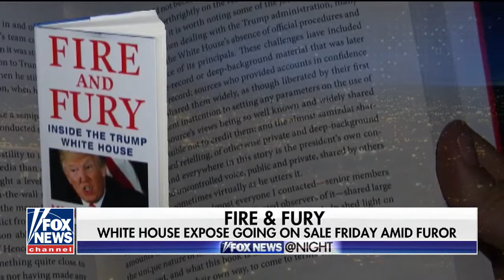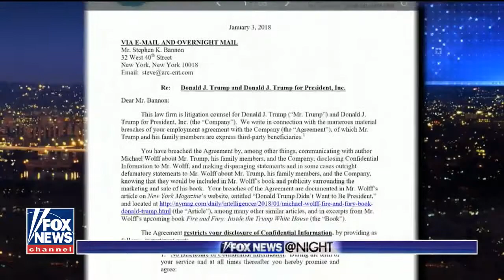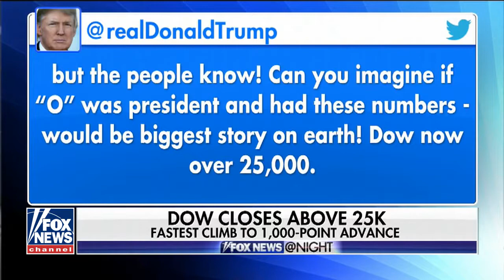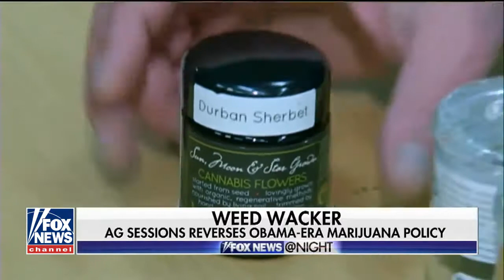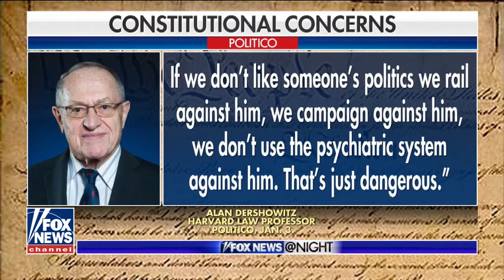Fox News @ Night 1/5/2018 -Fox News @ Night January 5,2018 full show